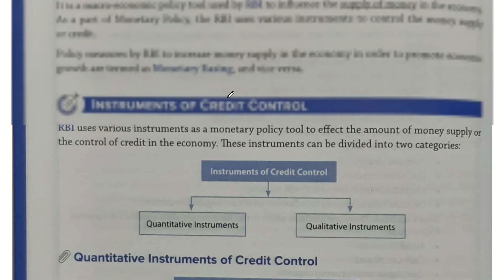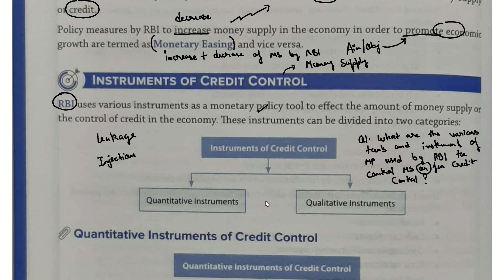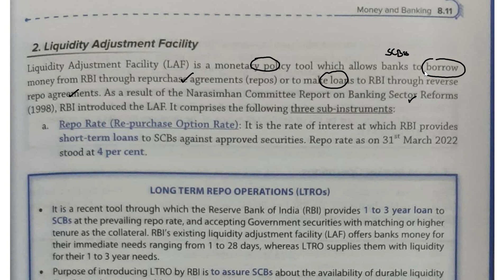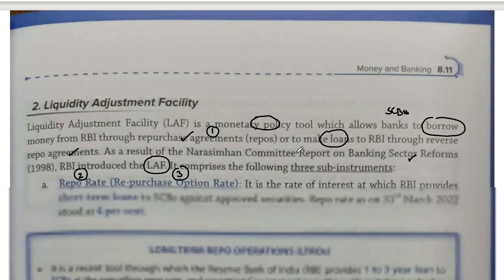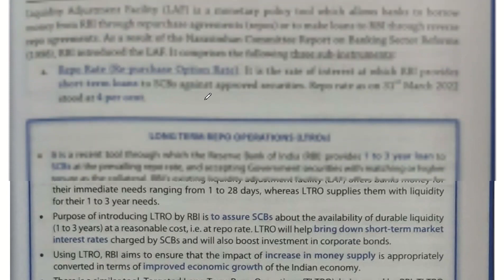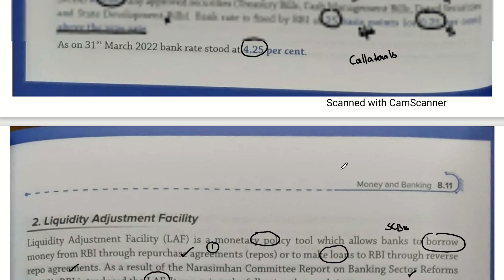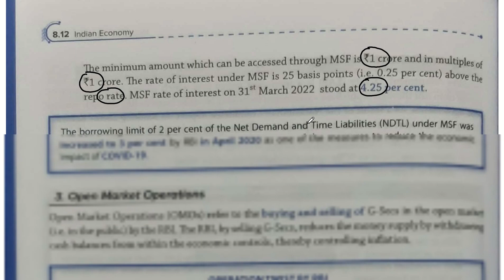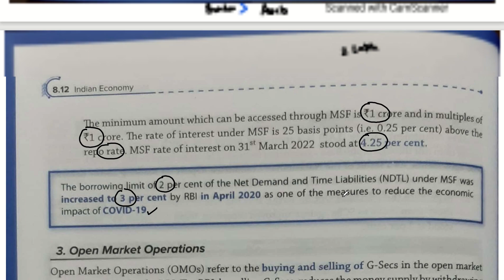Nitin Singhania Indian Economy | Chapter - 8 | Money and Banking | Part - 30 | UPSC 2023